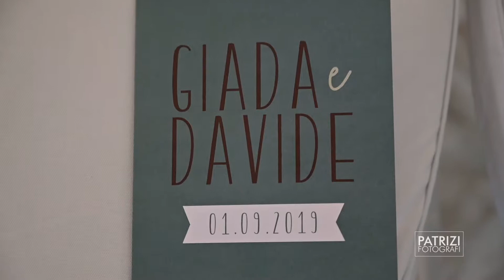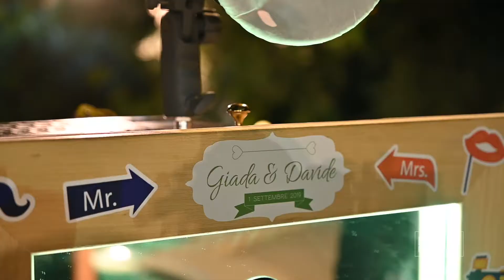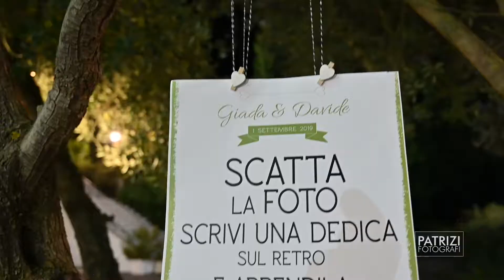Cortometraggio Matrimonio Davide & Gaia Casina Poggio della Rota